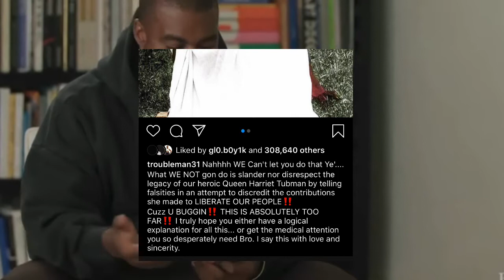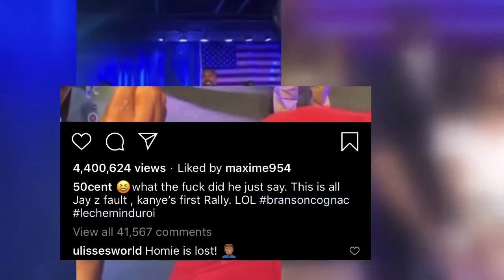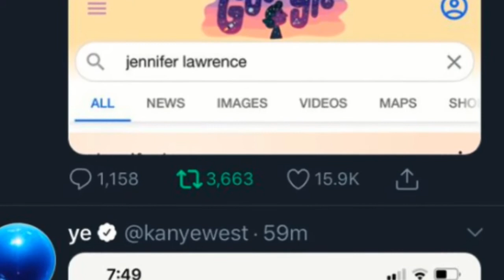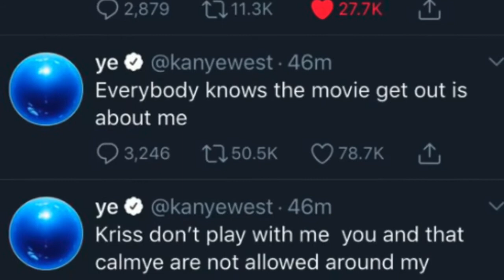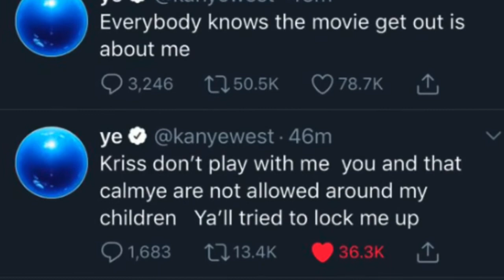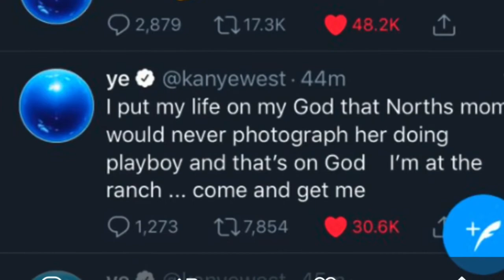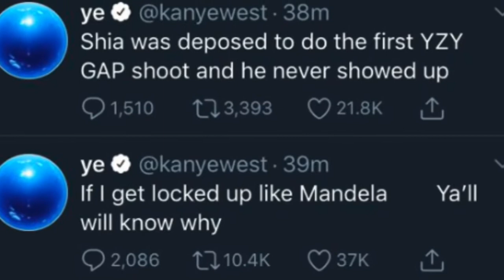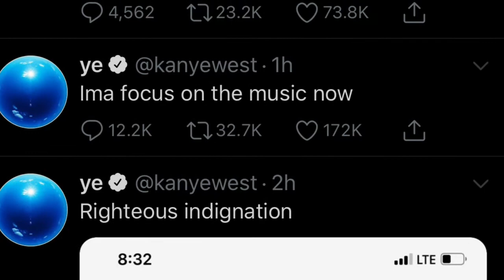KANYE WEST EXPOSES KIM K ON TWITTER?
Kanye West rapping legend melts down at a rally in South Carolina and days later has a meltdown and exposes Kris Jenner and Kim kardashian on Twitter !